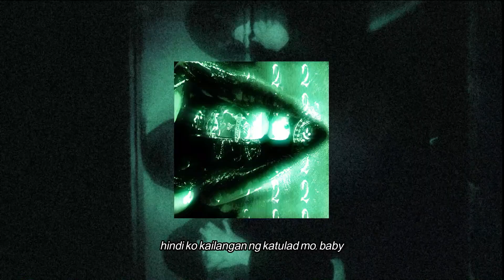milly - sbb, Charlesfvcknr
ssb & Charlesfvcknr's 1st single is out now!

[ Production ]
Music Producer: @SpoonBeats
Video Editor: Mark Romero
Sound Engineer: Mark Romero
Mastering Engineer: Delmark Miranda, Mark Romero
Lyrics: Delmark Miranda, Charles Romero

Presented by mszroms